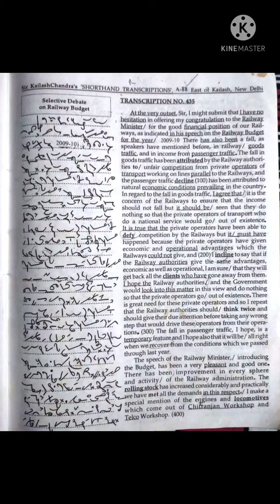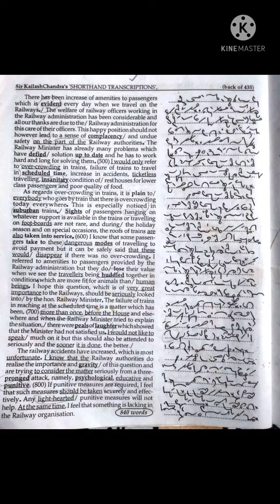#435 | Kailash Chandra @95wpm ( Shorthand dictation ) volume 20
important books for ssc english
Neetu singh
Kiran previous year(steAnographer)
Kiran previous year (chapterwise)
Word power made easy
pen tablet =
kailashChandra
Kailashchandra